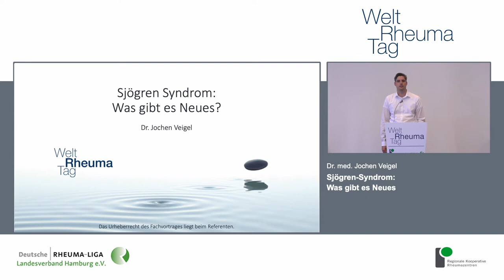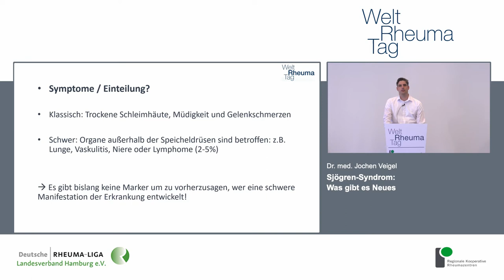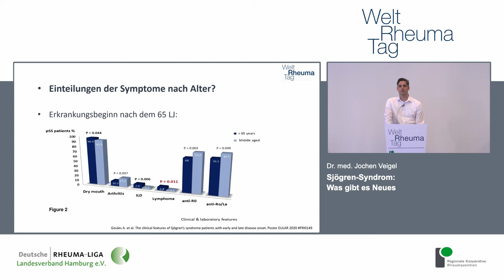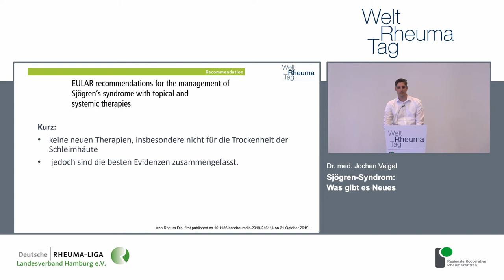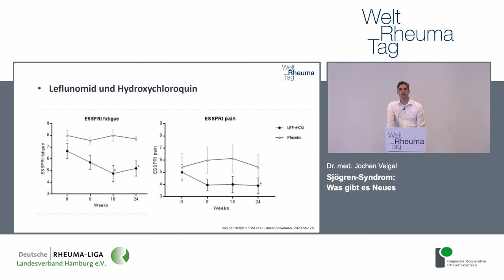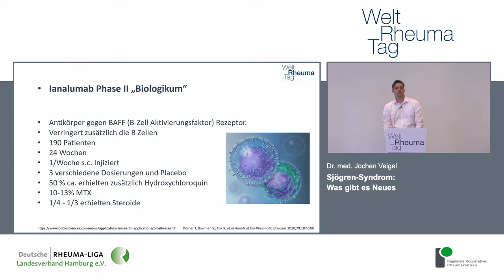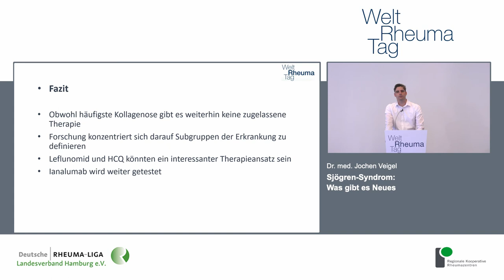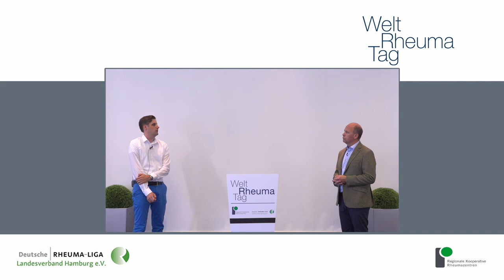Welt Rheuma Tag 2020 - Sjoegren Syndrom - Was gibt es Neues